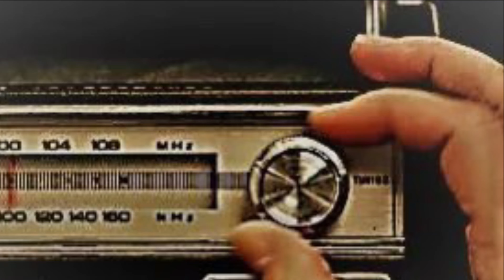Wrestling news brought to you By the American mafia media company with your host axle steel WWE￼